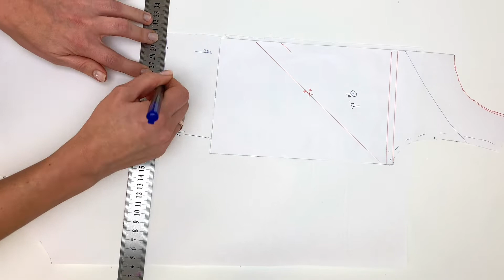Siuvimo kursas internetu. Vaikų ir paauglių trikotažinių drabužių siuvimas ir modeliavimas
Kviečiu prisijunti prie Facebook grupės: Renatos Rimkes siuvimo akademija, kur mokomės, siuvame, tariamės ir bedraujame